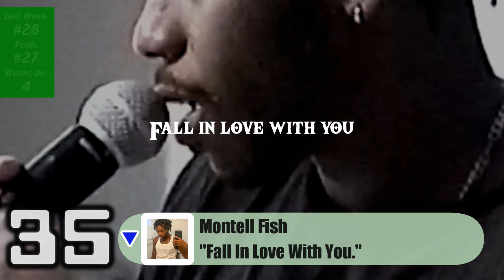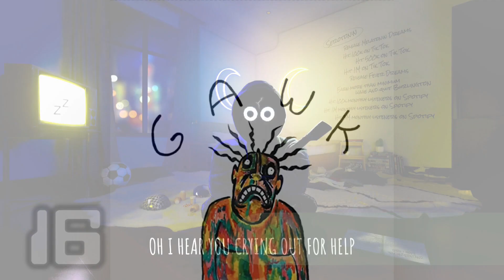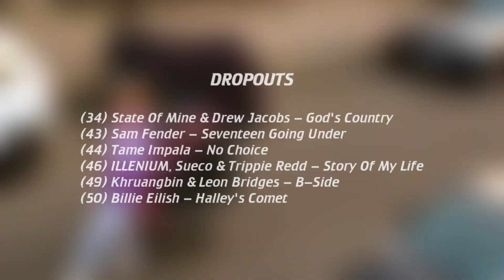🇺🇸 Top 50 Rock & Alternative Songs (January 1, 2022) | Billboard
This week's most popular rock & alternative songs in U.S., based on radio airplay audience impressions, sales data and streaming activity data from online music sources (Billboard Hot Rock & Alternative Songs)